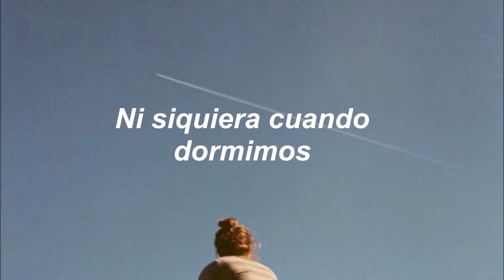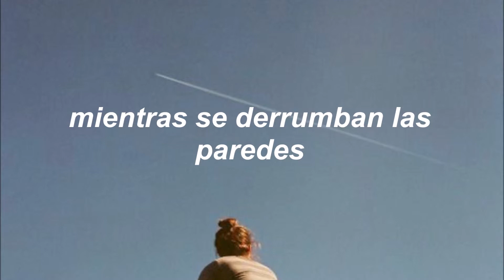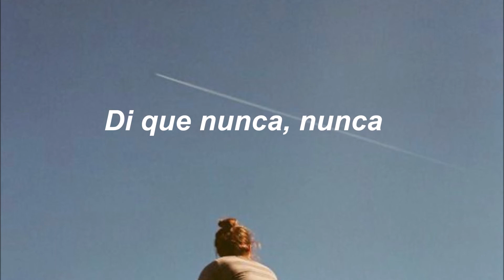Tears For Fears - Everybody Wants To Rule The World | [Sub. Español]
Artista: Tears For Fears
Álbum: Song From The Big Chair
Año: 1985
Compositores: Roland Orzabal, Ian Stanley, Chris Hughes